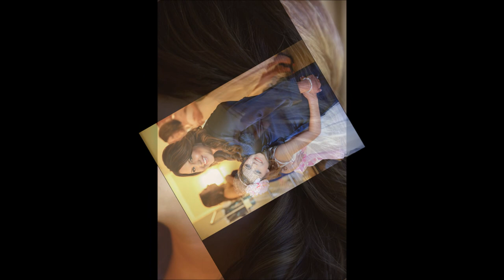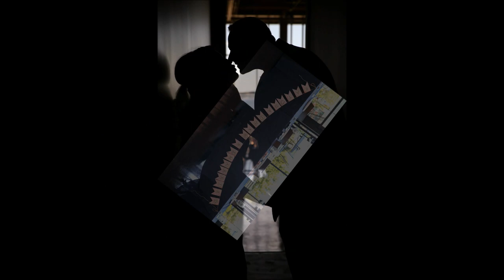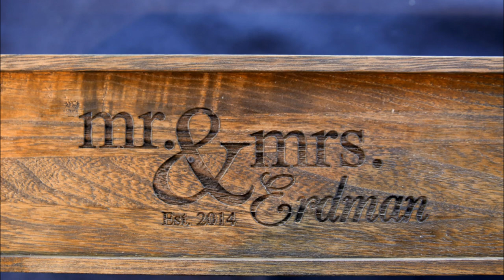Steve and Emily's Wedding - 7/25/2014